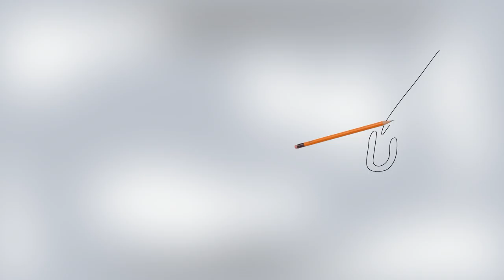كاريكاتير اليوم 21 6 2016